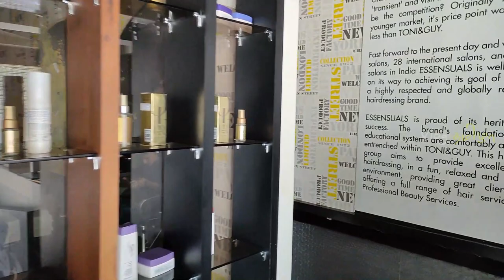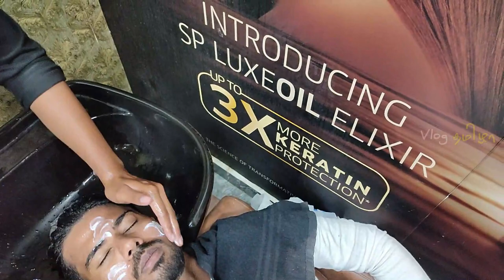Hair Transformation after 100 Days in Tony and Guy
Hi dudes,
In this Vlog I'm Transferring my hair in Toni and guy saloon located in thillainagar 2 nd cross, Trichy.

Literally I have tried hair cut after 100 days, so it's a good experience for me.